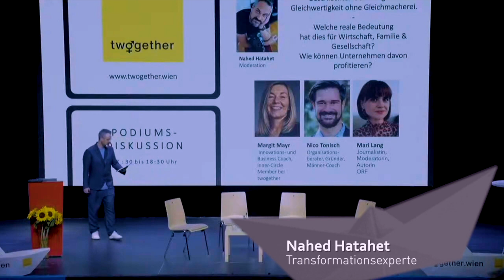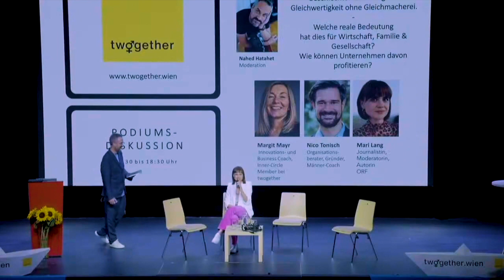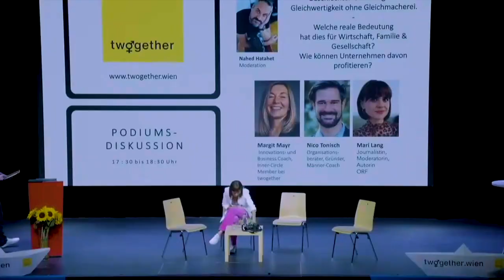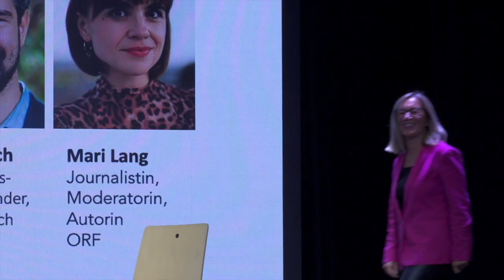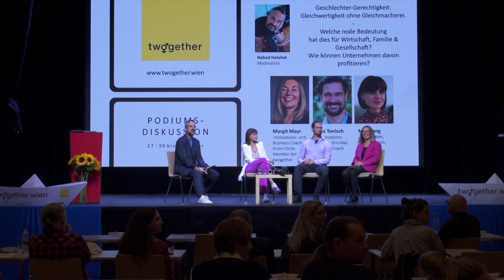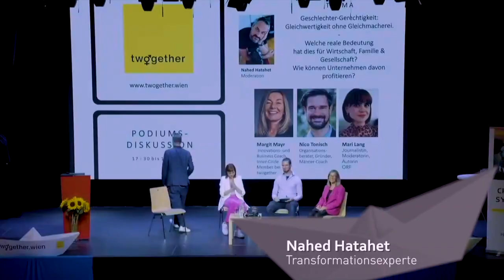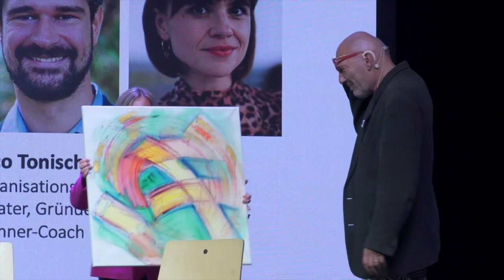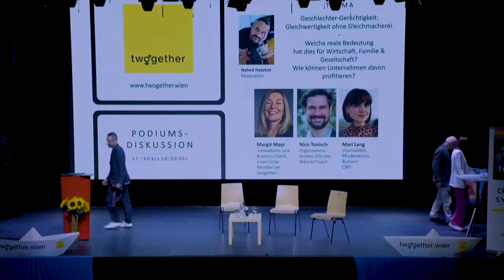Podiumsdiskussion mit Fragen aus dem Publikum – twogether Symposium 2022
Thema der Podiumsdiskussion: "Gechlechtergerechtigkeit: Gleichwertigkeit ohne Gleichmacherei" – Welche Bedeutung hat dies für Wirtschaft, Familie & Gesellschaft? Wie können Unternehmen davon profitieren?"

An der Podiumsdiskussion wirkten mit: die ORF Redakteurin Mag.a.Mari Lang, der Männer-Coach Mag. Nico Tonisch und die Innovations- & Business-Coach Mag.a. Margit Mayr; moderiert hat die Veranstaltung Nahed Hatahet.

Zum Symposium:
Ort des Symposiums war die" Kulturgarage" in Wien-Seestadt, Symposiums-Motto 2022: "Geschlechter-Gerechtigkeit: Gleichwertigkeit ohne Gleichmacherei!"
Gemäß des Mottos von twogether.wien – Men4Women, Women4Men, HUMANS4HUMANS" – sprachen namhafte Expertinnen für Männer(-Anliegen) sowie Experten für Frauen(-Anliegen).

Unsere ehrenamtlichen Vortragenden: Der Trend- und Jugendforscher Prof. Heinzlmaier, die Keynote-Speakerin & Autorin Mag.a. Herbstrith-Lappe, der Neurowissenschaftler, Univ.-Prof. Gerald Hüther, die Wissenschaftlerin & Unternehmerin  Dr. Angelica Marte sowie der Sozialpädagoge Dipl.Päd. Terje Lange, "die Männerberaterin" Ursula Mohr, MSc. sowie der Transformations- und IT-Experte Nahed Hatahet. Der Gründer, Klaus Podirsky, MA sprang für den erkrankten Dr. Georg Fraberger (AKH Wien) ein.

twogether.wien ist die zivilgesellschaftliche Initiative für ein faires und wertschätzendes Miteinander der Geschlechter in Wirtschaft, Gesellschaft & Familie. Für twogether.wien bedeutet Geschlechter-Gerechtigkeit die Anerkennung aller Geschlechter auf Basis ihrer Unterschiedlichkeit und Diversität.

Hier ein kurzer Auszug aus der Eröffnung-Ansprache (2022):

"twogether.wien besteht seit nunmehr bereits vier Jahren. Dieser radikal neue Impuls im Gender-Diskurs wurde 2018 bewusst aus der Zivilgesellschaft heraus gegründet, um ihn von Wien aus in die Welt zu stellen.
Twogether.wien hat von Beginn an aus einer Art „paradoxer Intervention“ gewirkt: Frauen für Männer, Männer für Frauen – und alle gemeinsam im Anliegen für „DEN Menschen“. Für den MENSCHEN als ein auf INDIVIDUALITÄT UND FREIHEIT hin angelegtes Wesen: WIR ALLE – wenn wir so wollen! – insofern wir jene Sehnsucht kennen, „unser Eigenes“ zu finden. – Das heißt für twogether.wien: Es ist entscheidend, GEMEINSAME Impulse zu setzen, um als Kultur einer künftigen Post-Wachstums-Gesellschaft jenseits veralteter – ABER AUCH neuer Rollen-Vorschreibungen zu gelangen. Gerade WEIL wir spüren, dass es „nur EIN Boot gibt!“  (Klaus Podirsky / Gründer von twogether.wien).